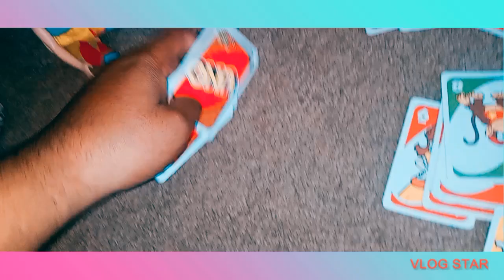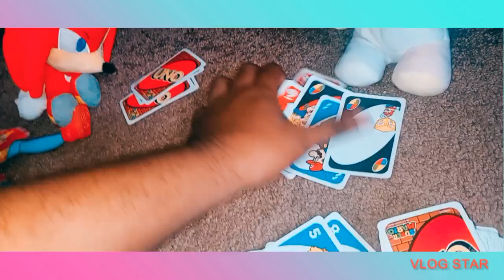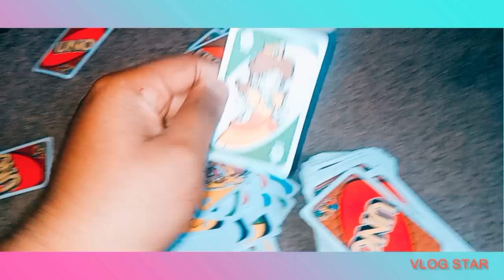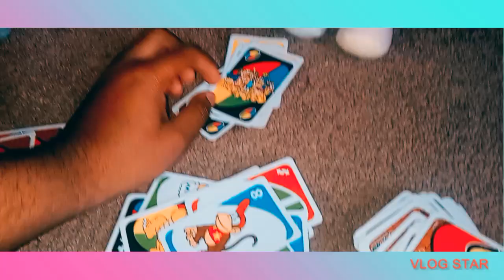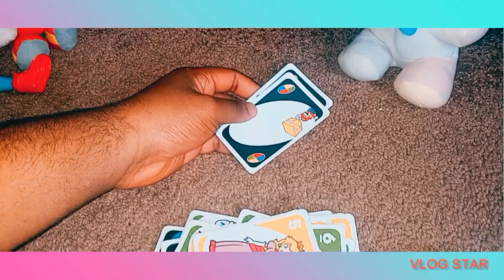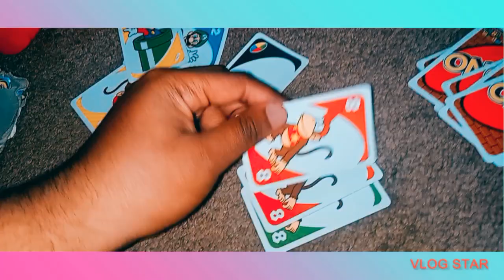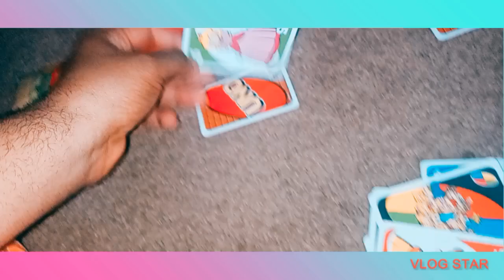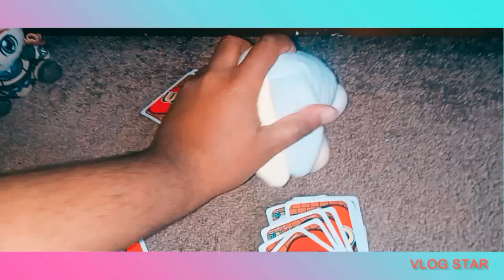Sonic Quest First 2 References Episode 5: Vanessa's Boss Fight (Emily's 8th Birthday)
Characters:

Heroes:

Sonic Jr., Tails, Knuckles, Sunnie, Kirby, Emily, Lucy, Noah, Vermont, Jojo, Shadow, Sokaeto, Amy, and Megumi

Villains:

Virina, Seat Plant, Vanessa (Boss), Stripes, Dry Bones and Thomas